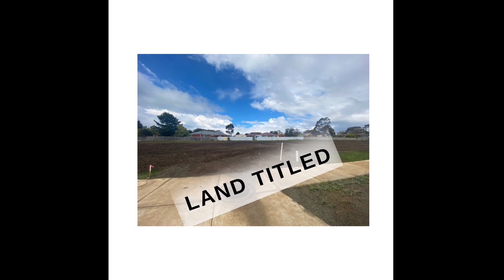*SURPRISE*‼️‼️WE ARE BUILDING ||OUR JOURNEY TO BUYING LAND TO BUILD IN AUSTRALIA|| BUILD SERIES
Hello and welcome YouTube family.
We are so excited to bring this video to you. Yes we have been keeping a secret from you and today we can finally reveal we have purchased LAND in Australia to build our family home..

ABOUT US
We are a family of 6 located in Melbourne Australia 🇦🇺
Our channel content consists of  day in the life vlogs, challenges, cleaning motivation, cooking, food prep, grocery hauls, organisation, DIY’s, self care , lifestyle, entertainment & more.

Our channel link ; EJ Makes Us 6

🎬Production credits
🌟Stars : Lorena , Ricky, Matthew, Katia, Kiara & EJ
✂️Edited by :  Lorena
📷Filmed by : Lorena
💡Produced by : EJ Makes Us 6

MUSIC CREDITS 🎼
Themstic

We only recommend products or services we use.